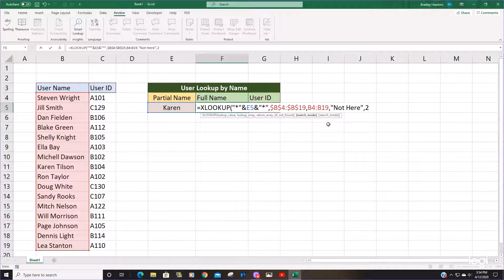XLookup Wildcard Match in Excel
This video shows an example of the XLOOKUP Function with a "Wildcard"  match type.  In this illustration I perform a "partial name match" on a lookup array containing user names.